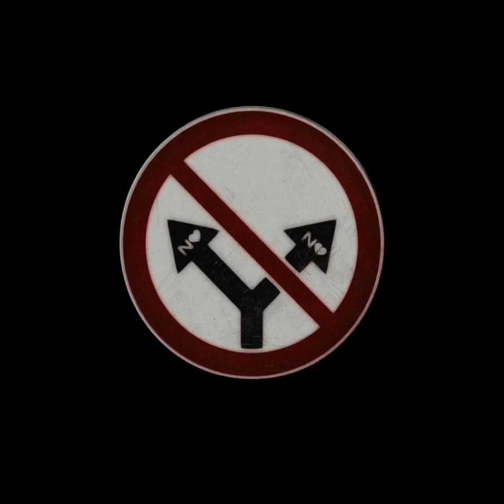Morad - No y No (Audio Oficial)